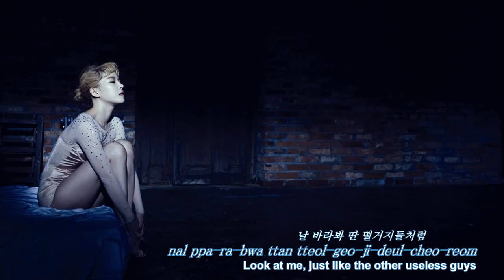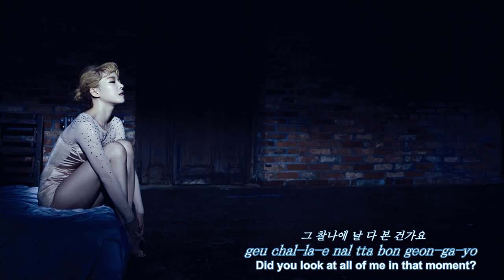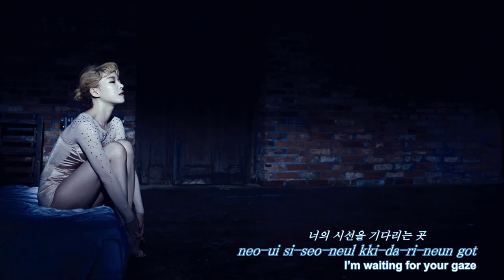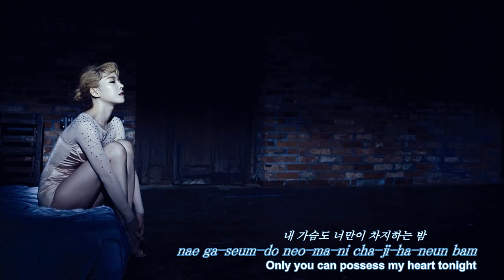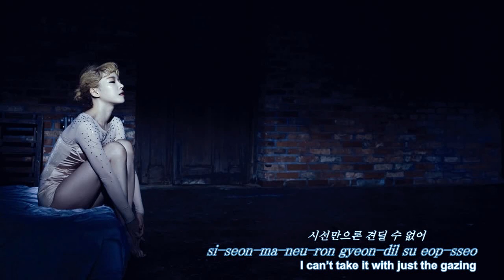[Eng, Rom & Kor] Gain Feat. Yoon Jong Shin - 시선 (Gaze)